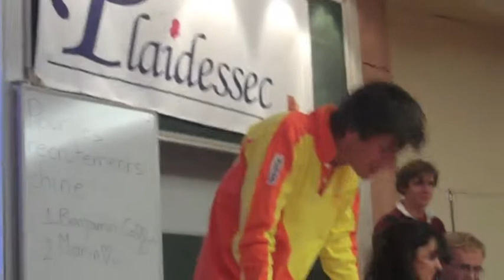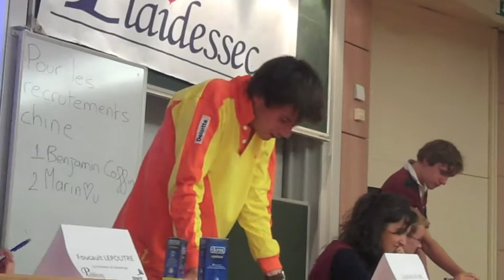Défie Le Roi 2011 - Jury - Gauthier.m4v